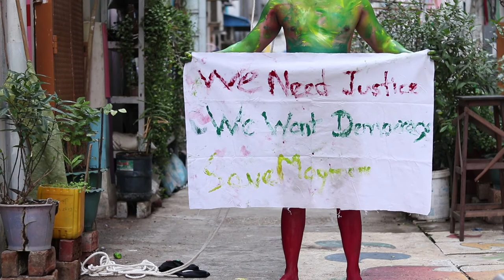MYANMAR CALLING - Present, K. M. T. 2021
MYANMAR CALLING
performance art from Yangon

Artist - K. M. T.
Title - Present

Artist Statement - I want to describe, that here is an urgent need for someone to help in an emergency situation where oppressed, exploited, unjust, bullied and abused currently in Burma.

an urgent online exhibition
organized by Studio: Ilka Theurich - project space